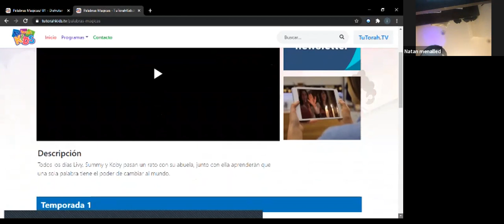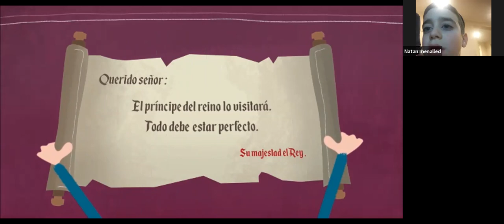MORE MARCELO ISKANDARANI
YESHIBITA
14/7/2020